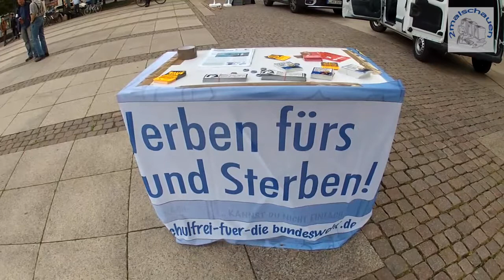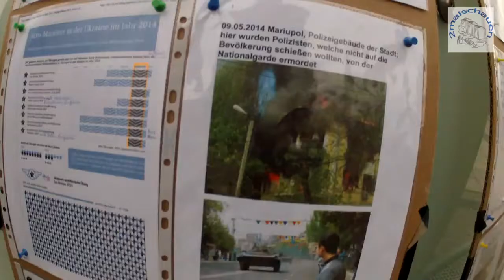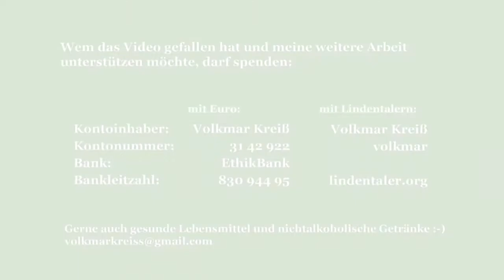1. September Friedensmahnwache Leipzig ab ca. 18 Uhr Augustusplatz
ab 7:00 beginnen die Redebeiträge
Hier die Sprungmarken: 09:22, 19:35, 29:01, 34:12, 39:18, 55:03 (Open Mic), 57:16, 1:05:20, 1:05:56, 1:10:30, 1:20:00, 1:23:30 (Schlussworte),